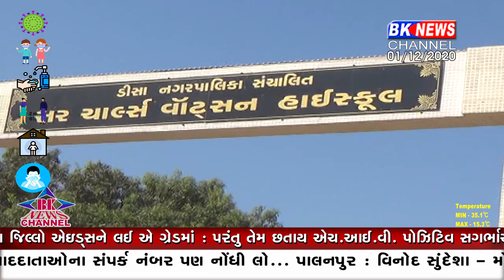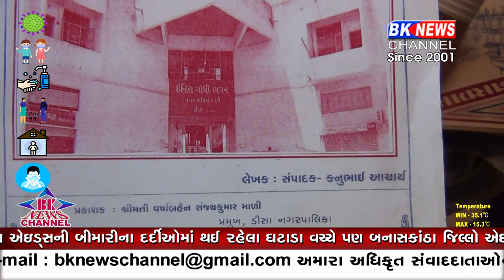200 વર્ષ નો ઇતિહાસ છે લાજવાબ......